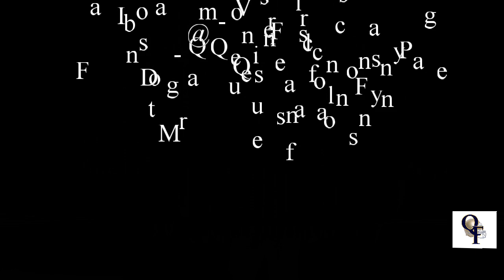Queens Falcons Slides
Interested in a nice pair of Queens Falcons Slides?
Or DM @Queensfalconsny on Instagram